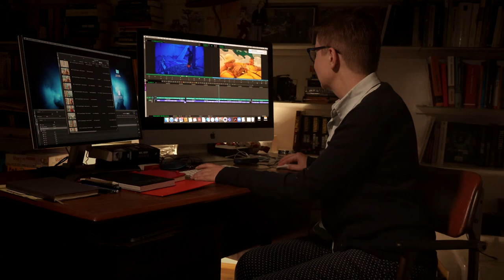W montażowni z Milenią Fiedler, część 1 - zaproszenie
Zapraszamy na pierwsze wydarzenie online w powstającym budynku Wirtualnego Studia Filmowego:
"W montażowni z Milenią Fiedler"
Wybitna montażystka, współtwórczyni wielu znanych filmów, spotka się z Wami w poniedziałek, 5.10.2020 o godzinie 18.00.
Transmisja:
oraz być może na Facebooku.
Do zobaczenia w Studiu!